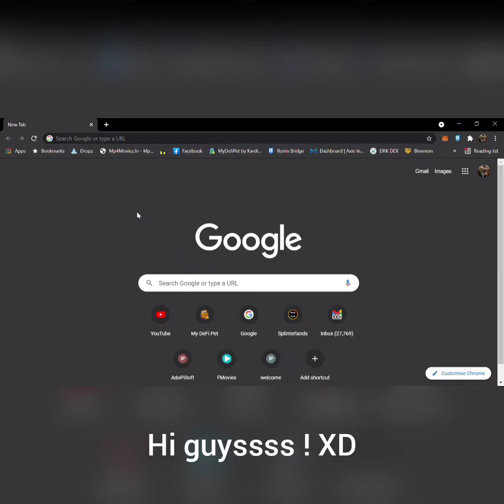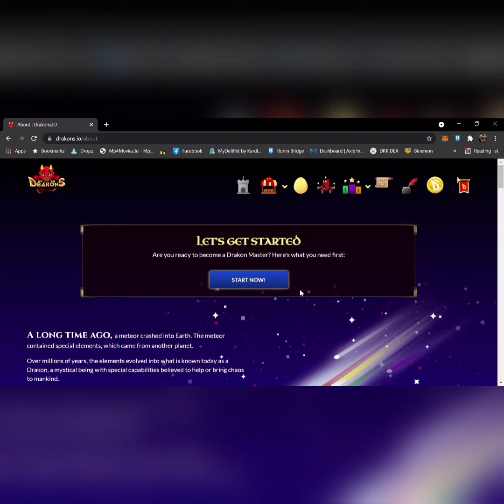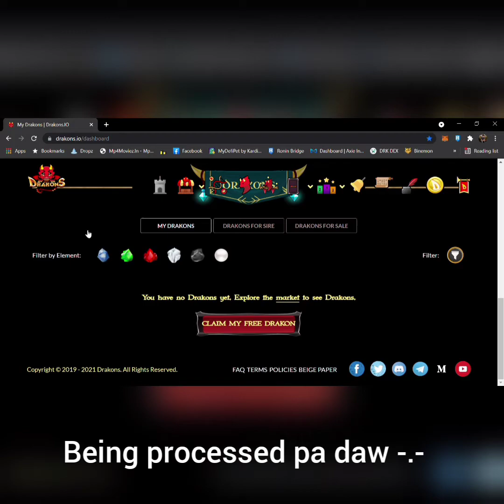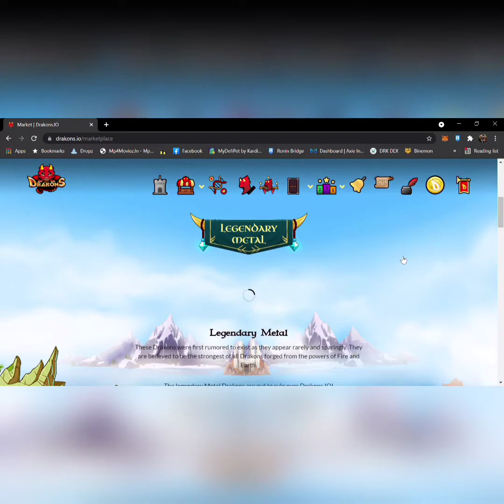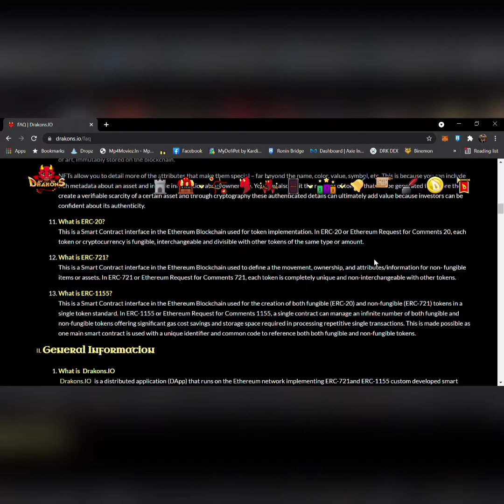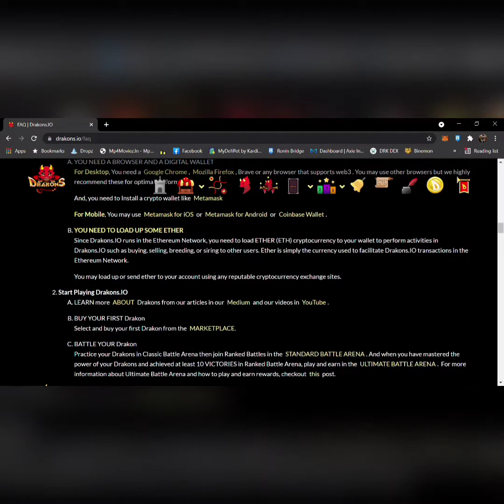New NFT GAME / DRAKONS / FREE DRAKON ONCE YOU SIGNED UP!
Hi guys !
i recently discovered this game !
di ko pa sya msyado inaaral bukas nlng haha

my free drakon ka na once you signed up !
limited lng daw sya so signed up na kau habang meron pa!

ref code :
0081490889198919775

bukas ulit :)